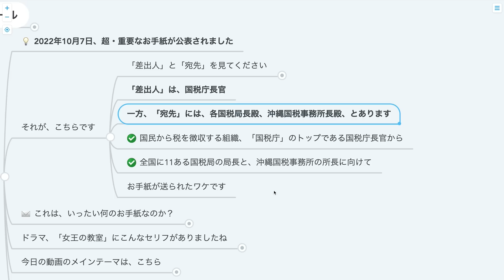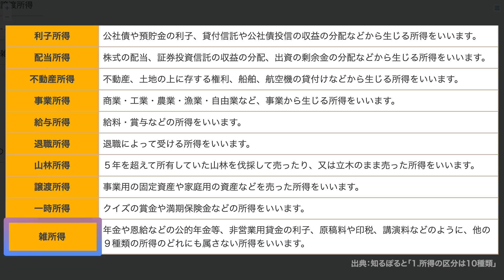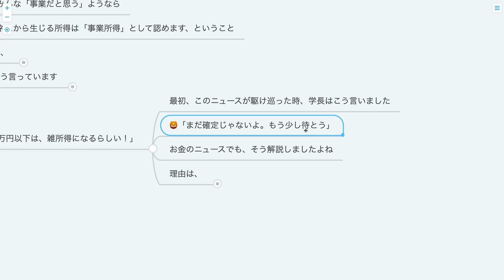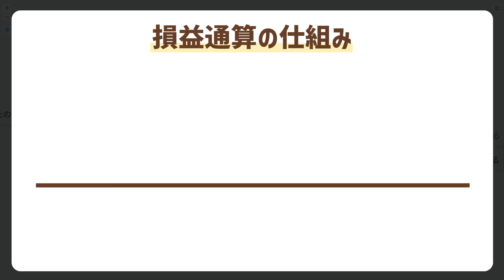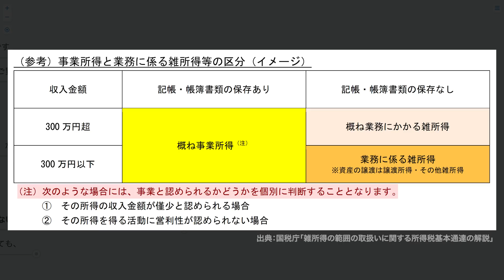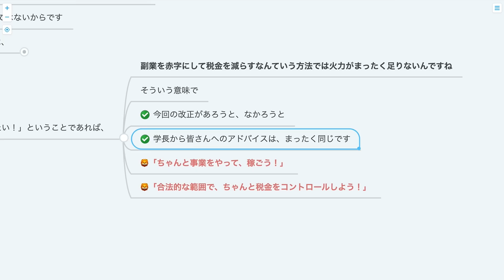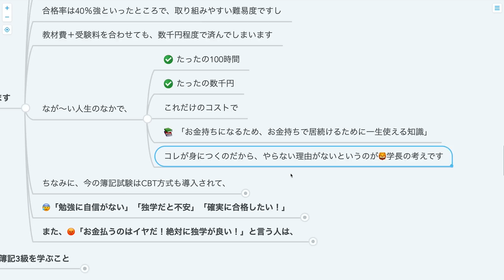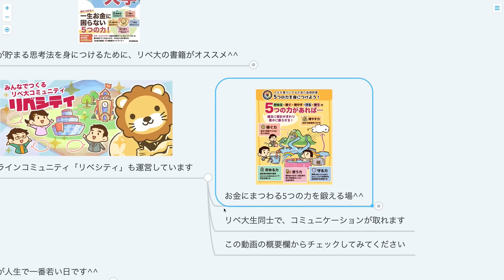第86回 【国民vs国税庁 勝ったのは？】「通達改正の重要ポイント3選」と「副業で節税する正しい方法」について解説【トレンド】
▼簿記3級：クレアールの【無料教材サンプル】の請求はこちら。
※スマホ：サイトの「中央」に「青色の資料請求」バナーがあります。
※PC：サイトの「右側」に「青色の資料請求」バナーがあります。

00:00 intro
00:22 今日の話題：「通達改正の重要ポイント3選」と「副業で節税する正しい方法」について解説
03:07 そもそも、「雑所得」とか「事業所得」って何？
06:08 通達改正、重要ポイント3選
06:28└①「事業所得」に該当するかどうかは、社会通念での総合判定
09:24└②帳簿がない場合は、基本的に「雑所得」
13:22└③帳簿さえあれば事業所得！とは限らない
18:06 副業で節税する正しい方法
25:05  まとめ：税金について学べば、お金持ちに一歩前進！

【副業300万円問題】通達改正の重要ポイント、事業所得と雑所得の違いについて解説！

✓リベシティ会員以外の方もご相談可能
✓リベシティ会員なら、事前に税金相談室で無料相談することが可能
✓ 全国各地どこからの相談にもオンラインで対応可能
✓個人事業主の確定申告、法人の決算・申告を代行
✓相続対策や起業相談、セカンドオピニオンとしての相談も可能

【関連資料】
「「所得税基本通達の制定について」の一部改正について（法令解釈通達）」（国税庁）

「1. 所得の区分は10種類」（知るぽると）

「雑所得の範囲の取扱いに関する所得税基本通達の解説」（国税庁）

【関連動画】
【違い5選】簿記・FPの知識を資産形成に「活かせる人」と「活かせない人」の違いを解説【お金の勉強 初級編】：（アニメ動画）第279回

【価値ある資格】簿記3級・2級の学習を始めるのに「最適な時期」とその理由【お金の勉強 初級編】：（アニメ動画）第105回

【最高の基礎教材】本気でお金持ちになりたいなら簿記とFPを学ぶべき5つの理由【お金の勉強　初級編】（アニメ動画）：第5回